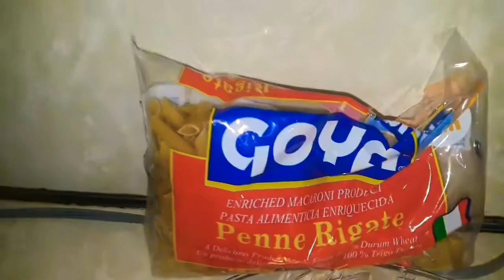Annou fer mange sa ansanm,menm gason ka fèl.